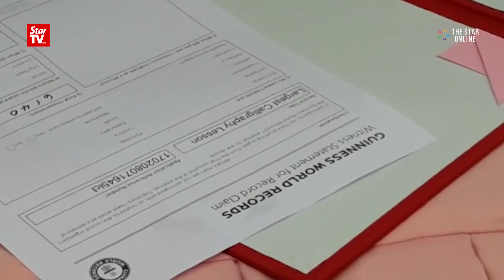Group brushes its way into Malaysia and world record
A group of 6,140 participants in Sibu, Sarawak shattered double records - one for the Guinness Book of Records for holding the largest calligraphy event and the other for the Malaysia Book of Records for having the most number of participants in a Chinese calligraphy event.